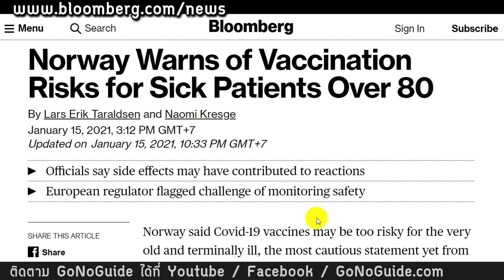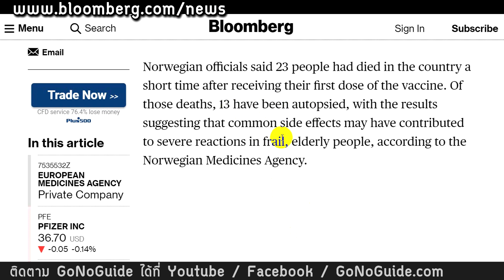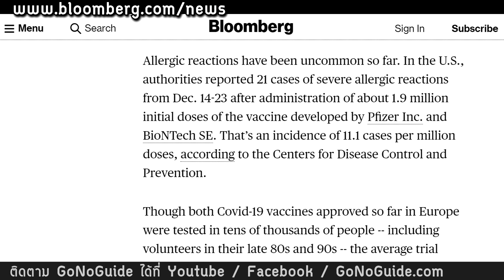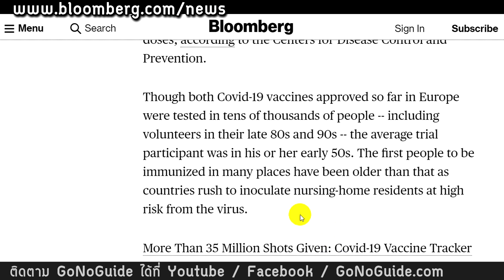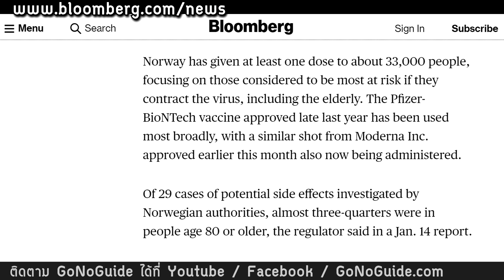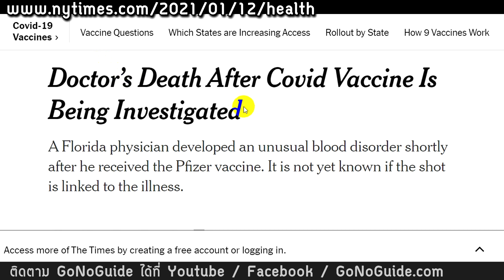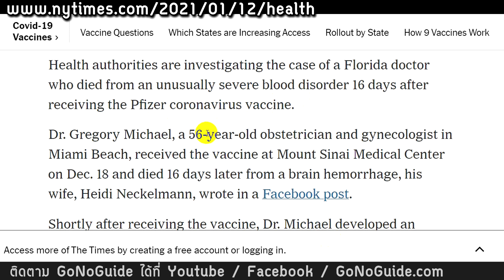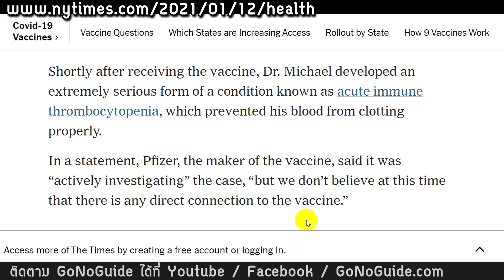ความเสี่ยงของวัคซีนโควิด-19 ที่โลกพร้อมจะมองข้าม | GoNoGuide News